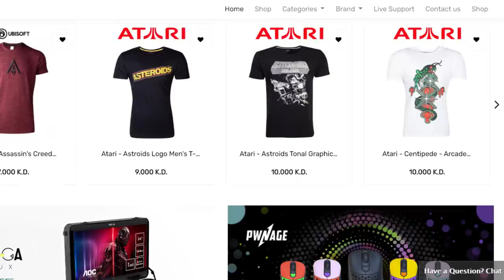مع جود : هدية قيم ستور | Nitro Concepts Chair